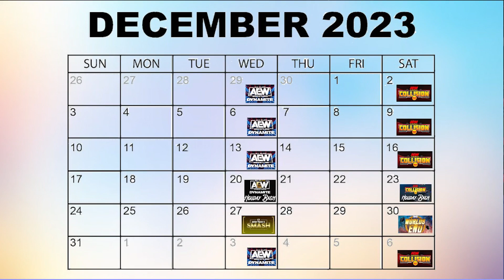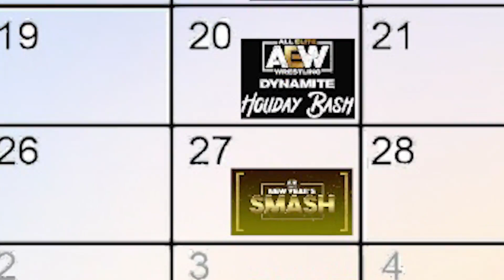Samoa Joe Revealed To Be Working With The Devil On AEW Dynamite December 27, 2023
This is a clip from Episode #65 of The Malapert Smark Podcast - AEW World's End Preview & Predictions. Here is link to the full segment:

On this morning of AEW World's End, the Malapert Smark podcast has you covered for a preview and predictions for the big show. Vlad "The Wrestling Expert" & Robert "The Frozen Asian" are on the panel to discuss.

The wrestling community is eagerly awaiting news on whether whoever stole MJF's devil mask and wreaking havoc on AEW will be revealed. Samoa Joe was revealed as one of the mystery man's accomplices this past Wednesday on the December 27, 2023 episode of Dynamite, and will havehis second crack at taking the AEW World Title off MJF tonight at World's End.

Follow us and watch along on YouTube or listen to the audio only form on all podcast platforms. You can also follow on social media @malapert_smark